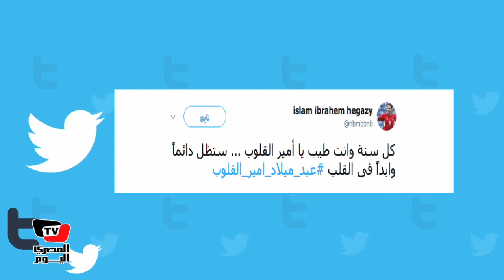المصري تريند|عيد_ميلاد_أمير_القلوب:«أجمل من لمس الكرة»